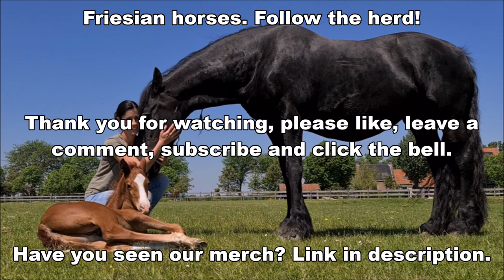The sweetest horses in the world! Queen👑Uniek and Rising Star JK⭐ | Friesian Horses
Rising Star is on my lap. We scratch each other. What sweet horses! And much more beautiful moments!

Uniek fan Goëngamieden Kroon Sport (Ulbert 390 x Brandus 345, Dam: Thekla van de Zonschate Ster Sport) (May 9, 2006) And Colt Rising Star JK (Sire: Cachet L (Jazz x Ferro) Dam: Ziffora Elite sport (Polansky x elite pref prest sport V. Nocturn x Pion) KWPN dressage horse. (Uniek's own foal was stillborn, we miss you Star⭐)
Reintje fan 'e Goëngamieden Ster AA (Tjalbert 460 x Sibald 380, Dam: Freke M. Ster Sport Pref) (March 15, 2013) and filly Reina fan 'e Goëngamieden (Nane 492 x Tjalbert 460) (April 23, 2021)
Richtsje fan Oostenburg Ster (Beart 411 x Doaitsen 420, Dam: Brechtsje fan Oostenburg Ster) (April 19, 2013) and colt Rinse Janko fan 'e Goëngamieden (Teun 505 x Beart 411) (April 16, 2021)
Sjirkje fan 'e Reuzepôle Ster (Bikkel 470 x Teunis 332, Dam: Siska van Ravensbos Ster Pref) (May 14, 2013) and filly Sanne fan 'e Goëngamieden (Teun 505 x Bikkel 470) (February 26, 2021)

Made this video: June 7, 2021